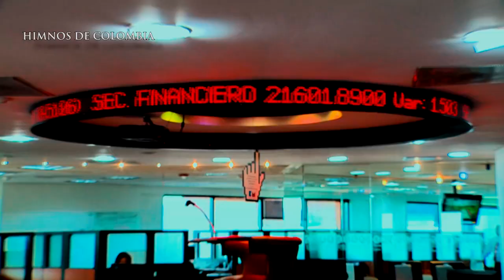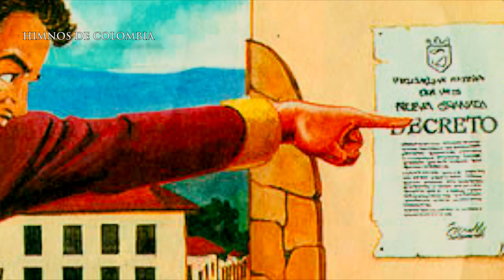Himno Nacional de Colombia - Orquesta Sinfónica Nacional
Himno Nacional de la República de Colombia
Instrumental interpretado por la Orquesta Sinfónica Nacional (1972)
Letra: Rafael Núñez
▼ ♔ESPAÑOL♔ ▼
El Himno Nacional de la República de Colombia es la composición musical patriótica que representa al país y que, junto con la bandera y el escudo, tiene la categoría de símbolo patrio. Fue escrito por el Presidente Rafael Núñez y compuesto por el Italiano Oreste Sindici en el año 1887, el Himno fue adoptado oficialmente el 18 de Octubre de 1920.

Esta versión del Himno fue interpretada por la Orquesta Sinfónica Nacional de Colombia en el año 1972.

▼ ♔ENGLISH♔ ▼
The National Anthem of the Republic of Colombia is the official national anthem of the Republic of Colombia it was written by President Rafael Núñez and composed by the Italian composer Oreste Sindici in 1887. The anthem was extremely popular and was officially adopted on the 18th of October of 1920 by the Colombian Congress.